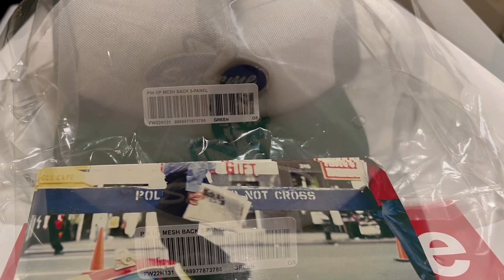ニューヨーク・シュプリーム・ブルックリン店に行ってみた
今回は抽選はありませんでしたが、
ネット販売時間には時間がありませんでした

夕方行ってみましたが、今回はお店に入れました

Week 1のDuffle Bagも在庫ありました